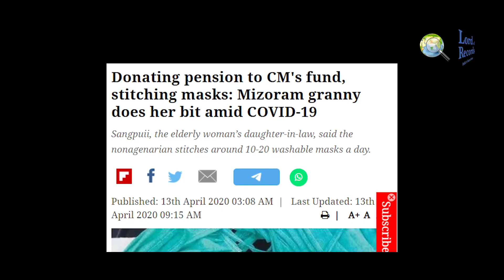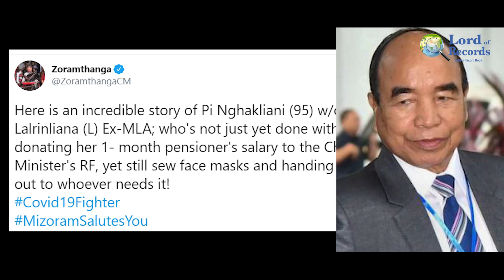कोरोना के खिलाफ 95 साल की दादी ने संभाला मोर्चा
कोरोना ने जब मिजोरम के लोगों पर अपना कहर बरपाना शुरू किया तो लोगों का हौसला बढ़ाने के लिए सामने आईं मिजोरम की पंचानबे साल की दादी नघाकलियानी।

दादी नघाकलियानी की उम्र भले ही 95 साल हो, लेकिन वो जिस प्रकार कोरोना वॉरियर्स के लिए सामने आईं, वो एक मिसाल है।

मिजोरम की रहने वाली नघाकलियानी पूर्व विधायक लालरिलियाना की विधवा पत्नी हैं। कोविड-19 महामारी से लड़ने के लिए उन्होंने न केवल मिजोरम के मुख्यमंत्री राहत कोष में अपना एक महीने का पेंशन दान कर दिया। बल्कि मास्क बनाकर डोनेट करने लगीं।

दरअसल शुरुआती समय में जब कोरोना का प्रकोप फैला तो कुछ लोगों ने मास्क की कालाबाजारी शुरू कर दी। लेकिन दादी नघाकलियानी जैसे लोगों के हौसलों ने इस पर रोक लगा दिया।

दादी ने मास्क बनाकर गरीबों की मदद करने का फैसला किया। वे प्रतिदिन 10 से 20 मास्क बनाने लगीं।

उनकी इस सहृदयता और सद्भावना से आम जन के साथ-साथ मिजोरम के मुख्यमंत्री ज़ोरमथांगा भी काफी प्रभावित हुए। और उन्होंने ट्वीट कर दादी को सलाम किया।